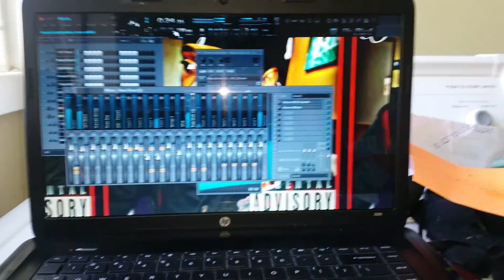TheOfficialHDBeatz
I gotta million of these come and get them